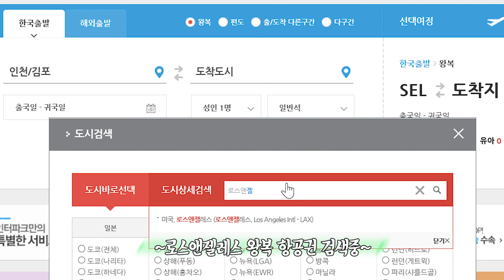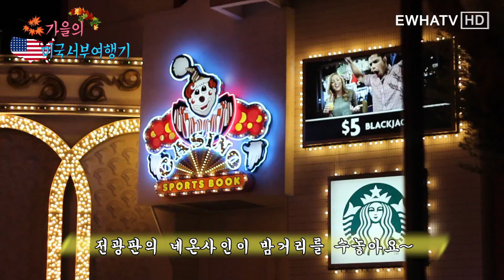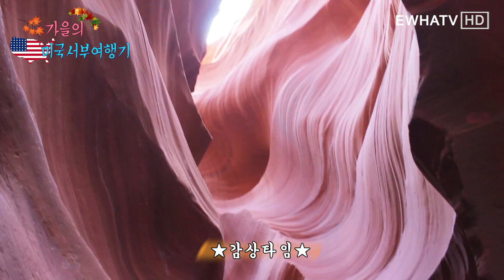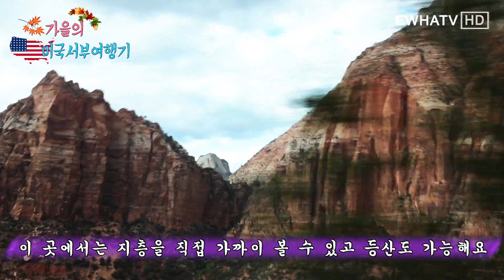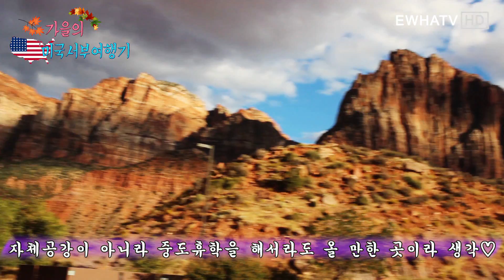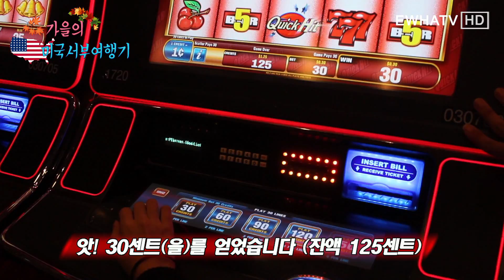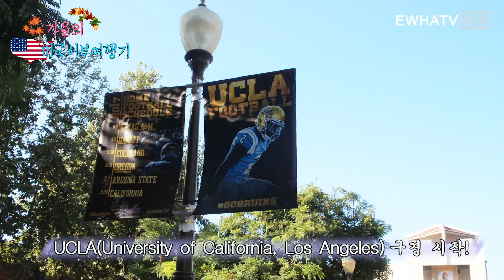[EwhaTV_6gam][Plug_You Only Live Once] 가을의 미국 서부 여행기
안녕하세요, 이화티비 육감입니다~

이번 달에 육감이 준비한 영상은 yolo라는 플러그의 일환으로 다녀온 미국 서부 여행기입니다 :)

영상에서는 4대 캐니언 투어(그랜드 캐니언, 엔탈롭 캐니언, 홀슈밴드, 자이언 캐니언), 라스베가스 시내, 산타모니카 해변, UCLA, 베버리 힐즈의 풍경을 만나보실 수 있습니다!